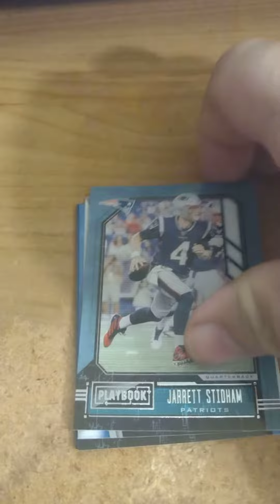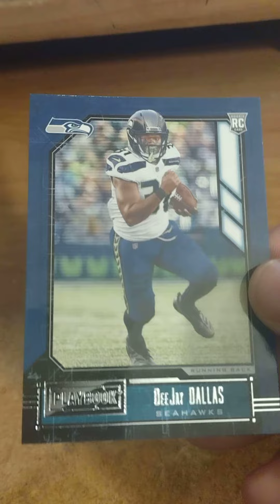Opening 2020 Panini Playbook NFL Football Cards